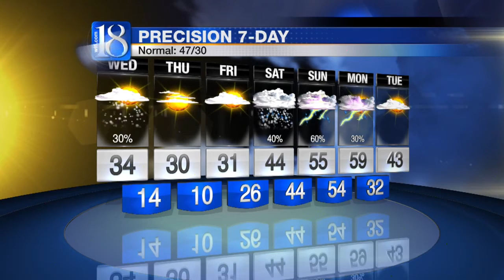News 18 at Eleven